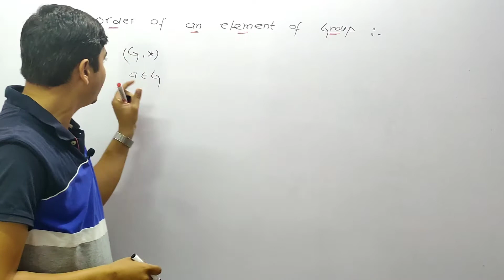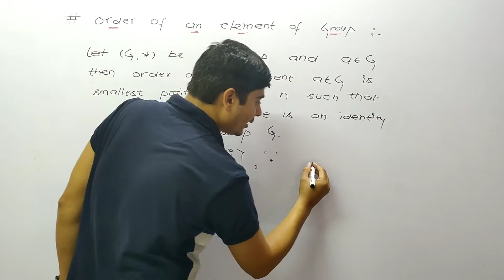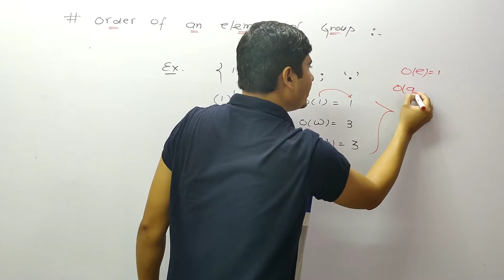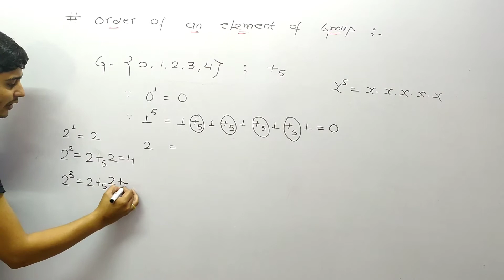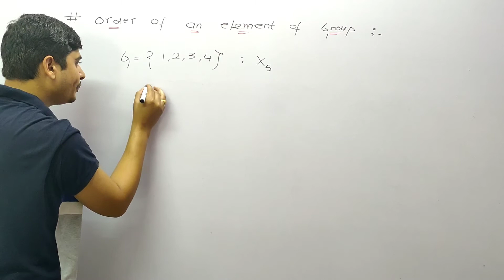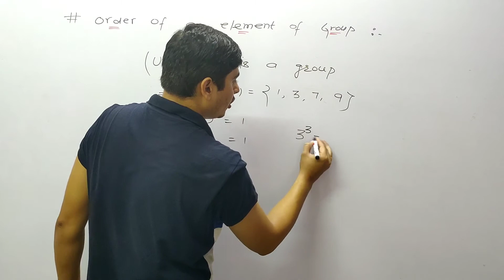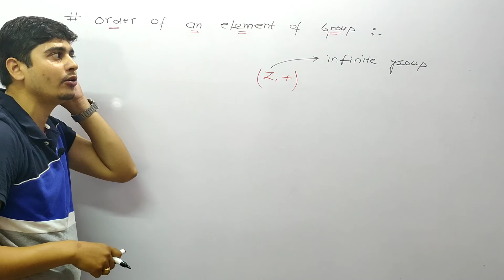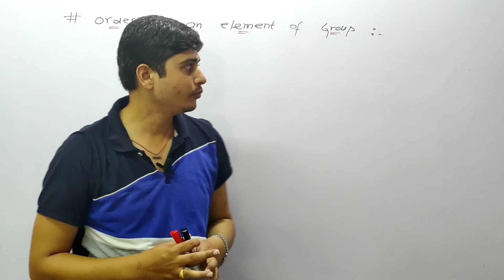Order of an element of Group।। ग्रुप के अवयव की कोटि।। Abstract Algebra।।B.Sc ,M.Sc, RPSC & KVS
Video Lectures By
The Mechanics Institute